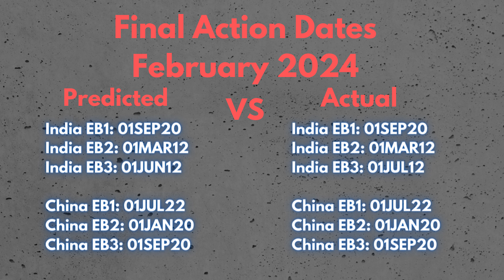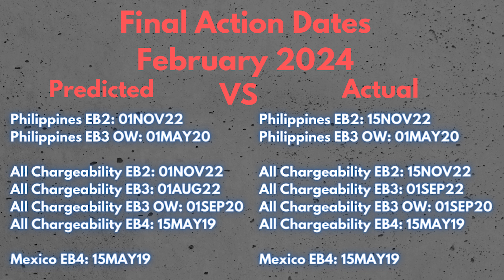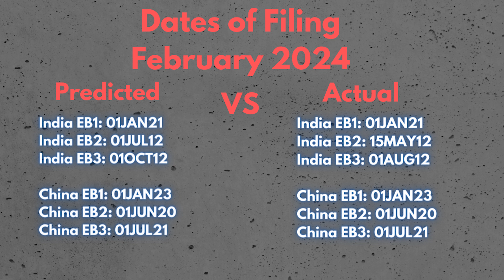THE H1B GUY GRADES: February 2024 Visa Bulletin Predictions VS the Actual Visa Bulletin Released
The H1B Guy Grades what The H1B Guy Forecasted versus the February 2024 Visa Bulletin that was released by the U.S. Department of State.

Find Out:
What he got right
What he got wrong
Final Grade

Syndesus is the ideal Plan B for high skilled immigrants currently in the US whose status may be uncertain. @marcpavlopoulosceoandfound5623 Check them out

Perm-Ads.com - Perm-Ads.com the industry leader in providing a seamless experience for Employers and Immigration Attorneys navigating the complex PERM Recruitment Ad phase of the Labor Certification Process.

@MobSquadCanada Technology professional who was unsuccessful in the H1B lottery? MobSquad can help you!

Help produce The H1B Guy:
Buymeacoffee.com/theh1bguy